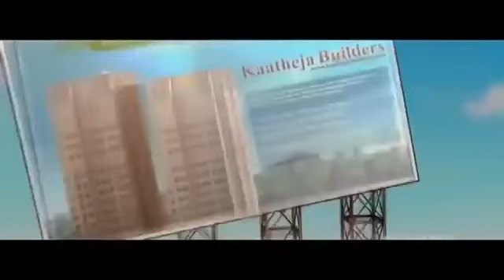ANIMAL WORLD FULL MOVIE